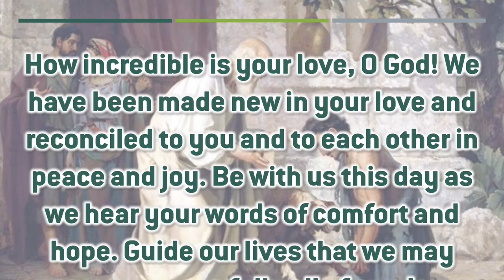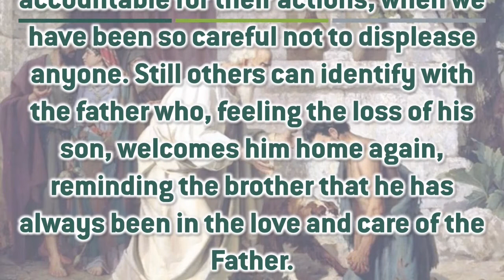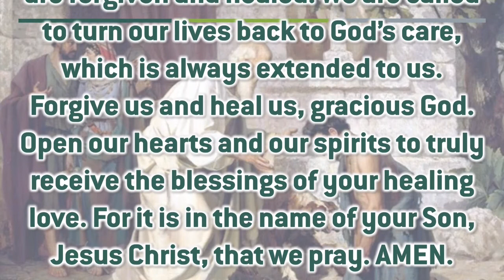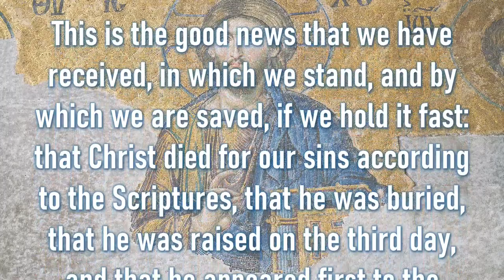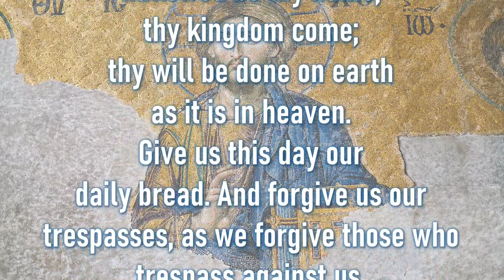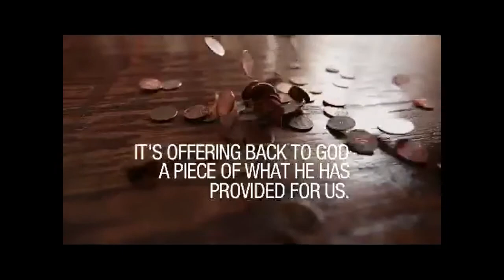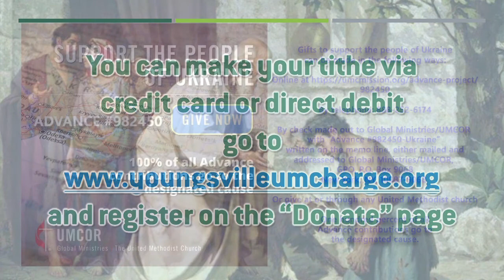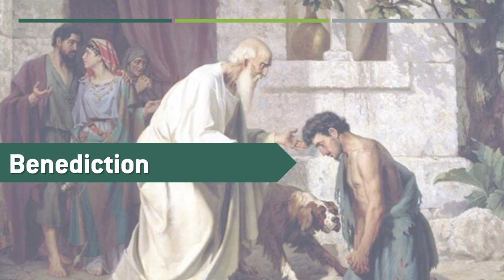virtualPraise for March 27, 2022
Our online traditional worship experience.